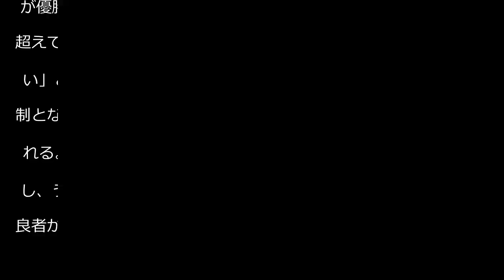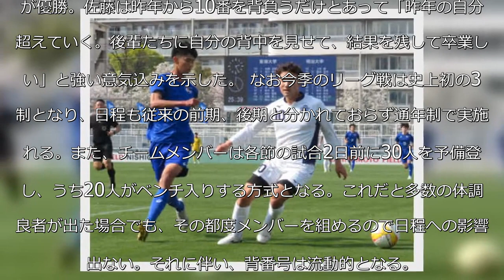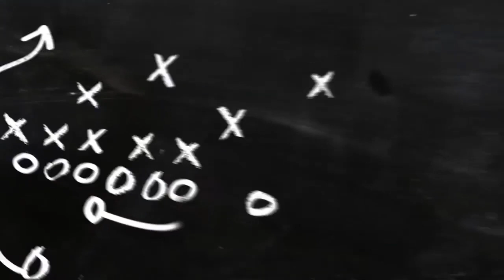2連覇狙う明大、東海大と1－1ドロー U－22代表欧州遠征から佐藤恵允フル出場も得点奪えず - サッカー : 日刊スポーツ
2連覇狙う明大、東海大と1－1ドロー　U－22代表欧州遠征から佐藤恵允フル出場も得点奪えず - サッカー : 日刊スポーツ.